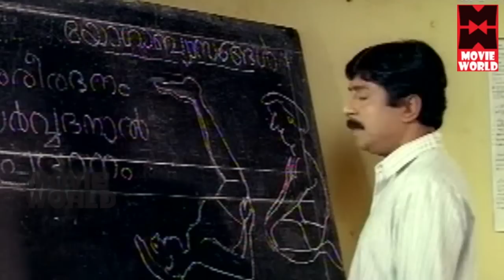ഇനിക്കും ഒന്ന് കാണിച്ച്താടാ..!! | Malayalam Comedy | Super Hit Comedy Scenes | Best Comedy